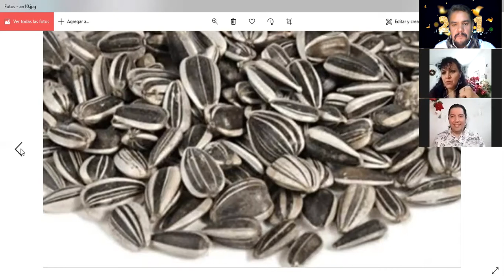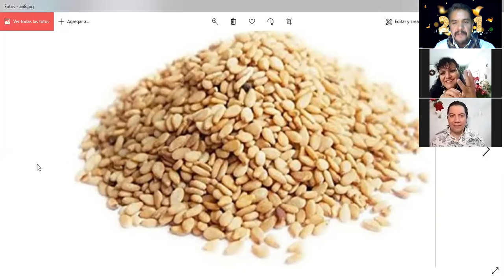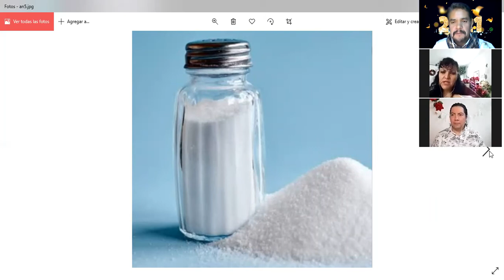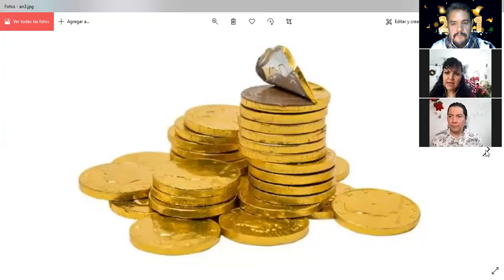RITUAL DE ABUNDANCIA EXTREMA PARA EL NUEVO AÑO. ¡Tienes que hacerlo!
En nuestro programa de hoy, en Los Sobrevivientes:

-Ritual de abundancia extrema ¡No te pierdas este ritual de ABUNDANCIA EXTREMA que Katy Luviano tiene para ti. Llévalos a cabo y bienvenido el año nuevo!

Sólo en Los Sobrevivientes de Uneradio y UneAbasto Radioradio!